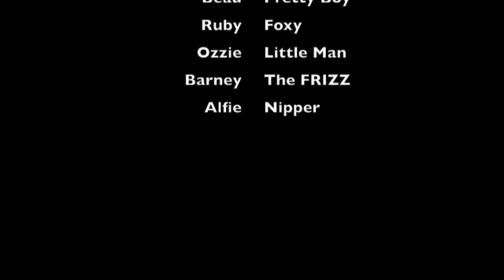Alfie & Barney - first walk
Alfie & Barney join the pack for a long woodland walk.